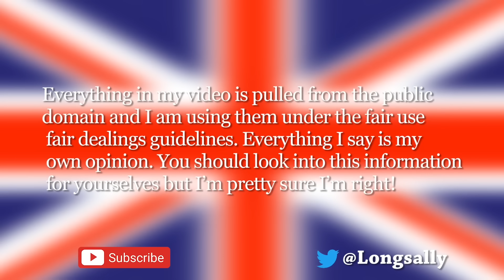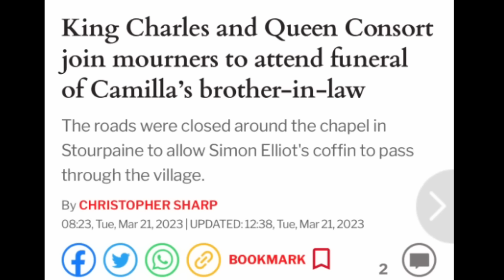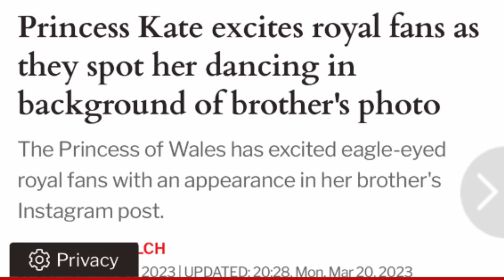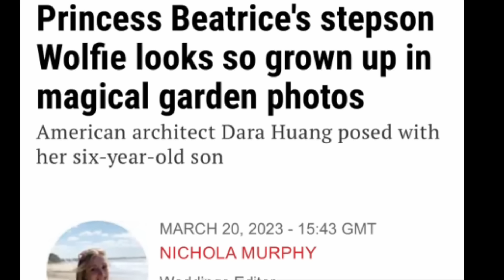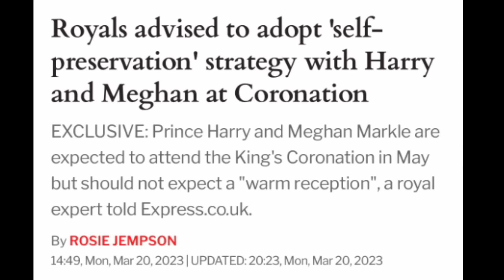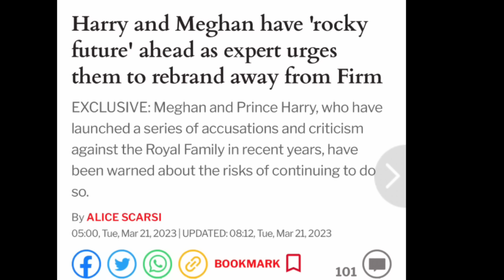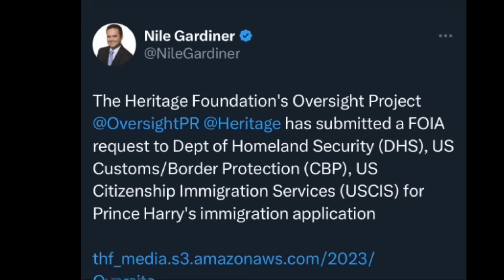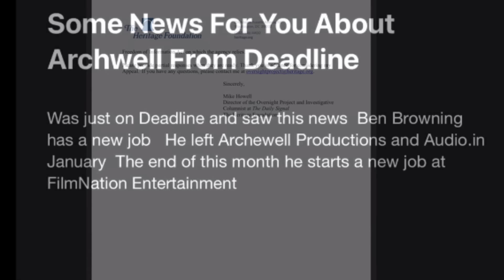Visa problems Catherines big day and Tigger the cat makes his debut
Sue Smith
655 H Fairview Rd
PMB # 103